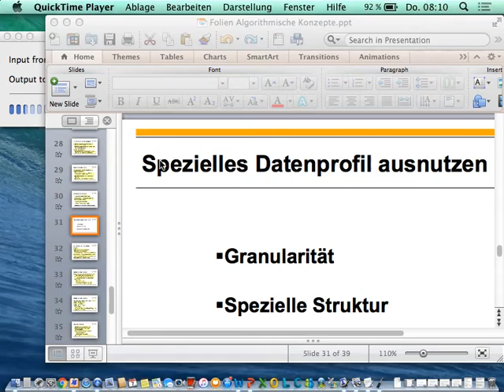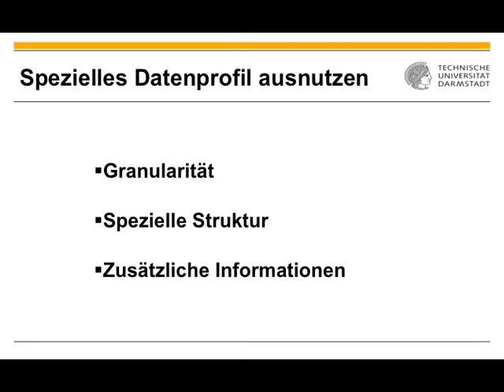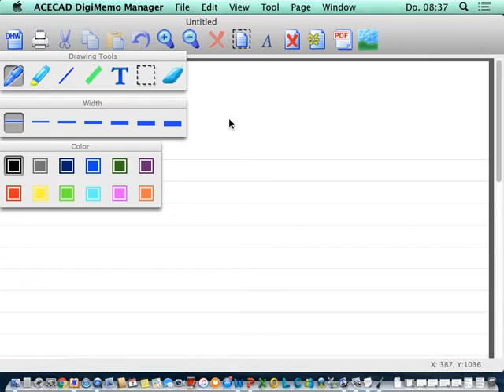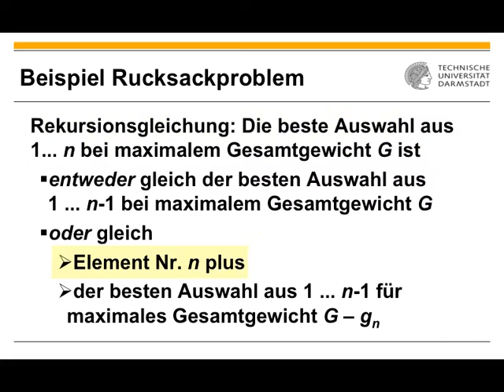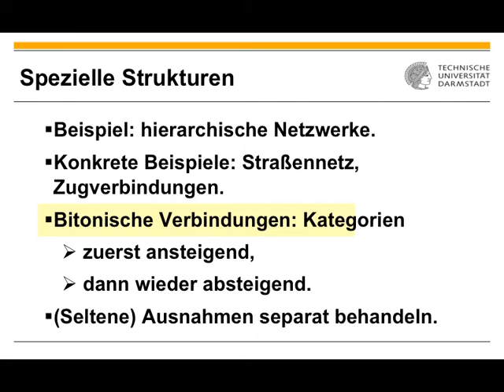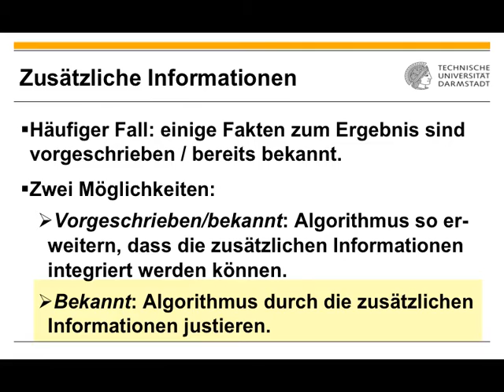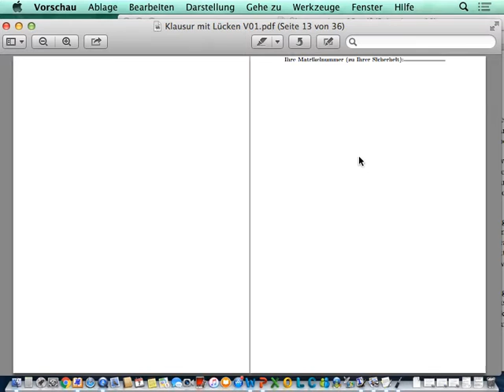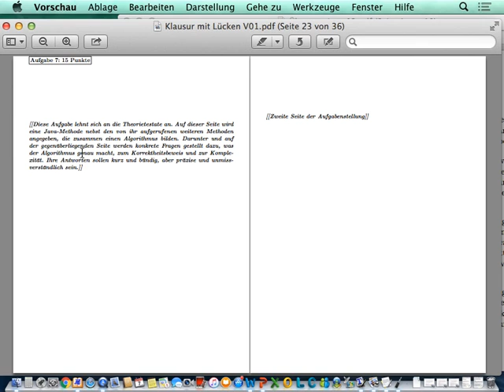Algorithmen und Datenstrukturen Vorlesung 24 vom 07 07 2016